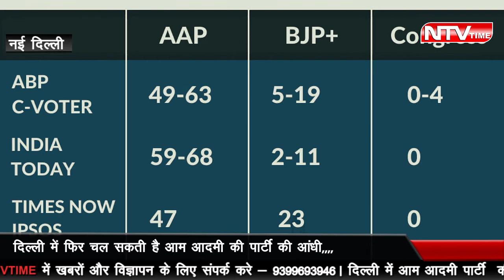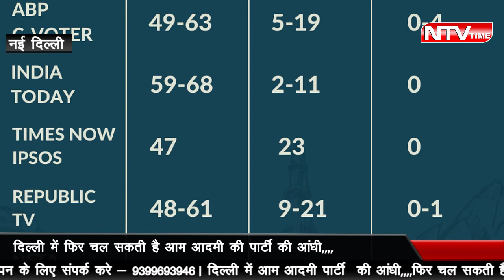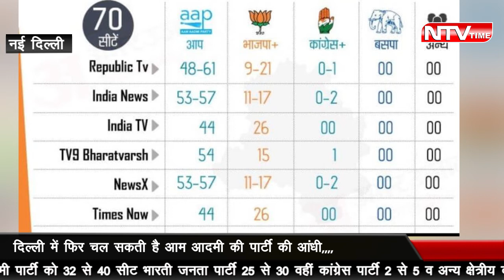ntvtime किसकी बनेगी दिल्ली में सरकार NTV TIME [EXIT POlL]